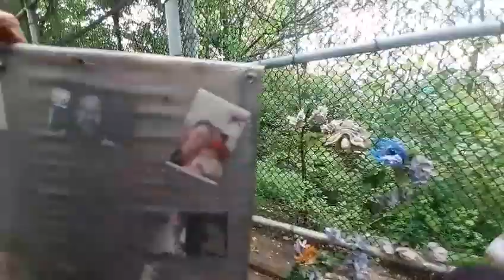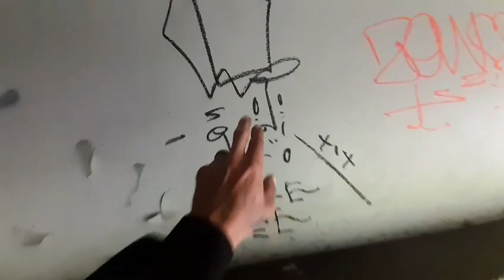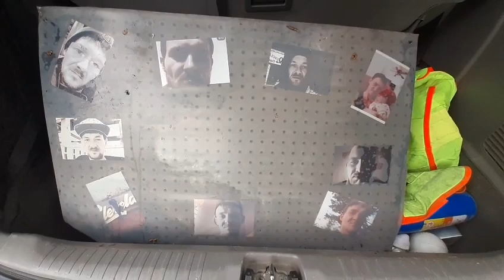The city plans to tear the bridge down!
Vlog #218,
      Today is my moms birthday so I took her to the bridge where my brother died...
we decided to remove the memorial pictures because the city of Cleveland plans to destroy the bridge.  we've decided we're going to wait for the city to complete their development then create another memorial spot in the area.

*New vlog every day 8:00am EST.